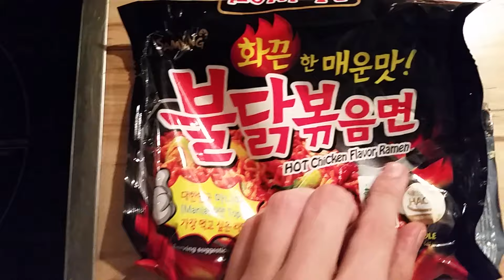Jonny's Samyang Hot Ramen Ultimate Life Hack!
ich koch nudels